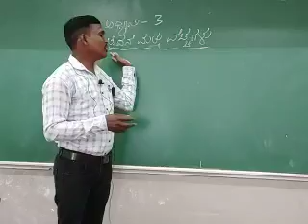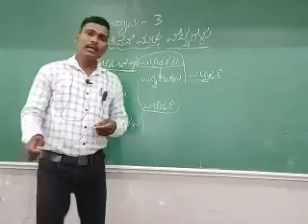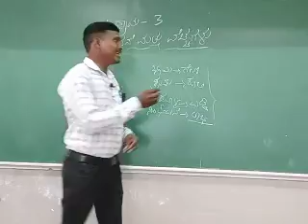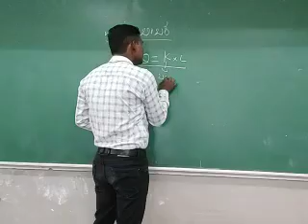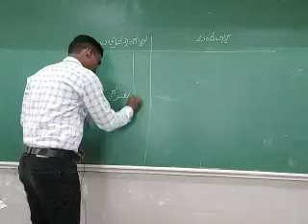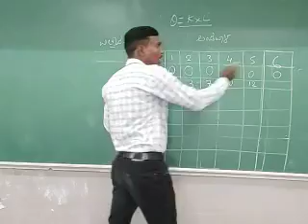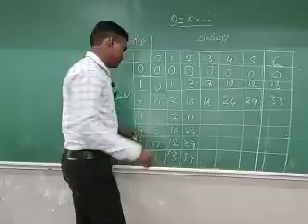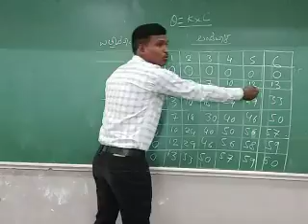economics Lecture....Production & Cost Part 1.By Shri B.B.Yallatti